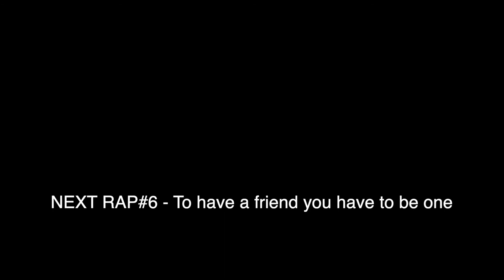RAPLIFE WITH R.TIDDY. RAP#5 - YOUR TO-DO LIST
You know how you sometimes struggle to start your day...you're disenchanted, despondent, disorganised? You need one of these...a TO-DO list. Get some direction in your day!!

Here are some of my recent raps. Check them out. Tap along. Apply the message. Whatever.